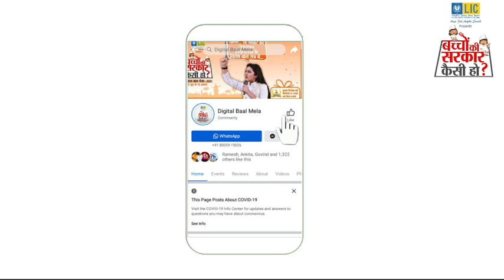राजकीय उच्च प्राथमिक विद्यालय मेरमसित की छात्रा कृतिका ठाकुर विधायक बनना चाहती है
विधायक बनकर कृतिका क्या करेंगी, जानने के लिए देखेने पूरी वीडियो -